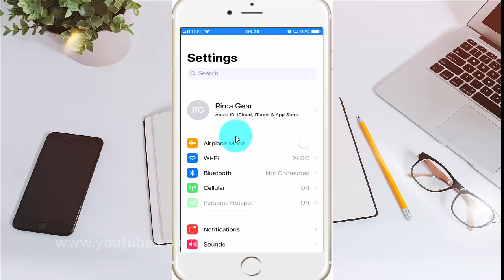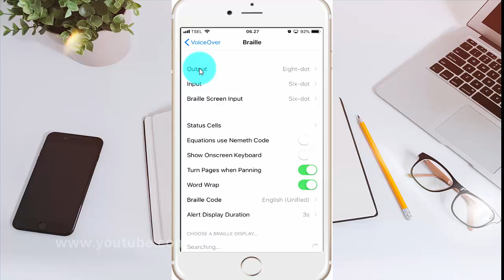How to set Braille output on iPhone 6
On this video you can know How to set Braille output on iPhone 6 with iOS 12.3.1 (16D39) operating system